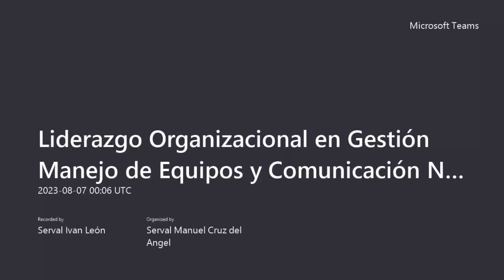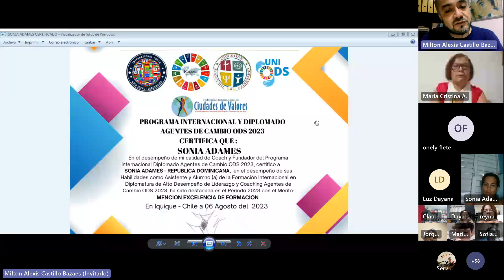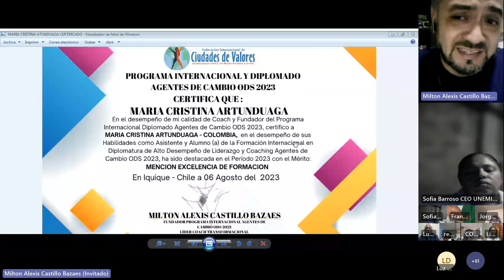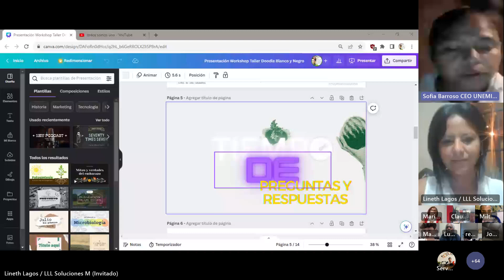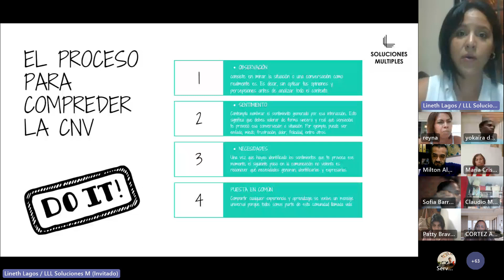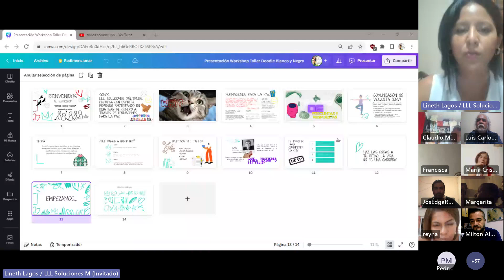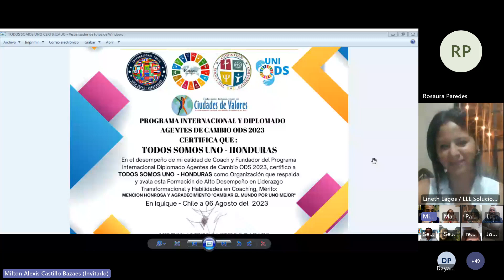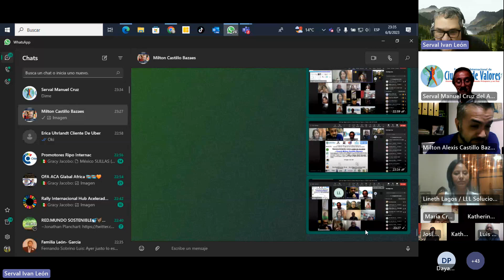9na Máster Class: Liderazgo Organizacional en Gestión Manejo de Equipos y Comunicación No Violenta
Alianza ODS 17: El Líder Coach Transformacional Milton Castillo Bazaes realizó una Alianza con la Doctora Martha Orozco, Rectora en República Dominicana de la Universidad de Logos Cristhian University de la Florida y Embajadora de la Paz y con los Servales Iván León y Manuel Cruz, D.h.c. Vicepresidente y Presidente de la  Federación Internacional de Ciudades de Valores, A.C.  para ayudar a la ONU y a los gobiernos de todos los países, estados y ciudades a salvar a nuestra madre naturaleza y alcanzar la prosperidad y la paz  con los  Objetivos de Desarrollo Sostenible y la Declaración Universal de los Derechos Humanos antes del 2030 DESDE LO LOCAL.

Acciones que estamos realizando:
1. Firmar alianza local para cumplir los objetivos de desarrollo sostenible con los alcaldes de cada ciudad del mundo, los representantes de organismos empresariales, colegios de profesionistas, academias de ciencias, asociaciones de egresados, organizaciones de la sociedad civil, partidos políticos, rectores y directores de escuelas, empresas, sindicatos, etc.
2. Planear, organizar, dirigir y controlar la implementación del “Modelo de Sociedad Organizada” para lograr la participación de todos los sectores sociales.
3. Becar a los alcaldes de todas las ciudades del mundo con $ 200,000 pesos mexicanos para capacitar a los funcionarios de su administración , a 6 maestros de una escuela, a las personas discapacitadas del municipio, y a la ciudadania en general.
4. Planear, organizar, dirigir y controlar el foro mundial “Políticos de Valores” para personas interesadas en ser gobernantes.
5. Becar a las personas que quieran ser gobernantes con el diplomado “Políticos de Valores” con un valor de $ 60,000.00, 120 horas de capacitación para 5 miembros de su equipo de trabajo.
6. Invitar a los secretarios o directores de departamentos de todas las ciudades del planeta a formar parte del consejo mundial, para que nos ayuden a salvar a nuestra madre naturaleza con los ODS desde lo local.
7. Crear Redes de Empresarios de Valores a nivel mundial.
8. Donar en el diplomado, el libro “Primer modelo de valores para la educación”.
10. Formar el consejo de especialistas de los Objetivos de Desarrollo Sostenible.
11. Crear academias de ciencias.
12. Instalar centros del emprendedor y del empleo.
13. Organizar la instalación de centros de valores y de talentos en las escuelas.
14. Organizar Ferias de Valores y del Emprendimiento en las colonias para culturizar a sus habitantes.
15. Organizar actividades de concientización diversas: separar la basura, apagar las luces y no dejar aparatos conectados, cerrar las llaves, consumir frutas y verduras ecológicas, disminuir el consumo de carne roja y lácteos, dejar de utilizar plásticos y desechables, levantar plásticos, aceites, basura electrónica, baterías, etc., en coordinación con el responsable del municipio.
16. Organizar un inventario y siembra de árboles por colonia.
17. Entregar reconocimientos de “SERVALES” a personas de valores por sector social que apoyen al modelo.
18. Entregar el reconocimiento “Doctor Honoris Causa” al ciudadano que realice el mayor número de actividades para lograr los objetivos y salvar a nuestra madre naturaleza.
19. ) Entregar reconocimiento a nivel mundial de “Alcalde, gobernador y presidente de Valores” a los que firmen la alianza ODS 17, meta 17.

¡SUMENSE!

Máster Class Programa Internacional de Formación en Alto Desempeño Agentes de Cambio ODS 2023